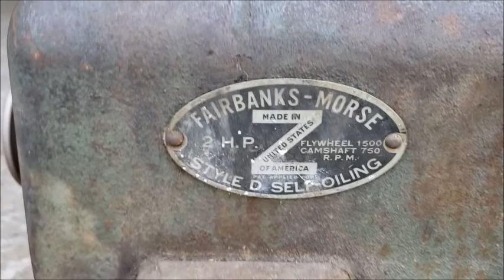Fairbanks Morse Z Style D Cold Start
This is a 1946 Fairbanks Morse Z Style D 2HP magneto-fired, throttle-controlled engine (not hit and miss, although sometimes it sounds like it). I acquired this engine in the 80s and have never done much with it. I put it on new skids back then and it's been sitting pretty much ever since. I decided to drag it out again and see if it still ran. Now I just need to find something to hook up to it. Oh, and fix the camshaft bearing.